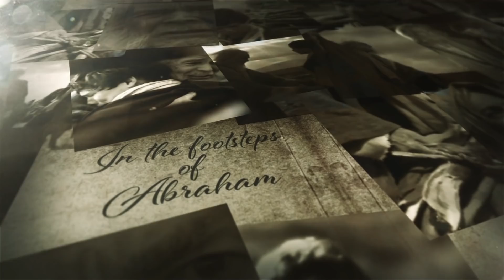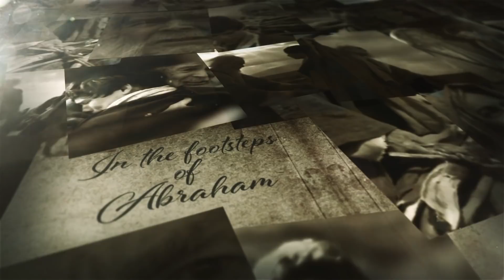Abraham crossed the door of Haram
In the footsteps of Abraham #28